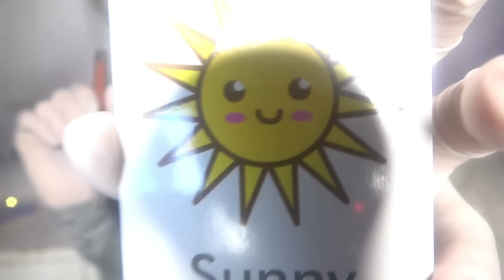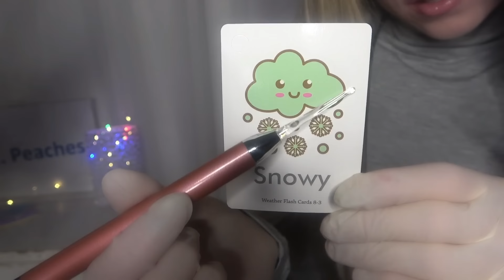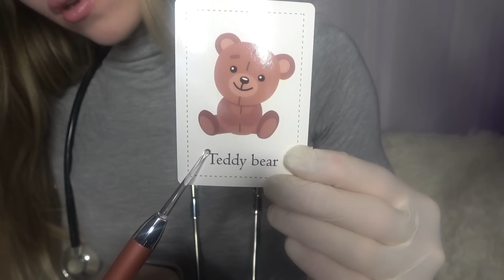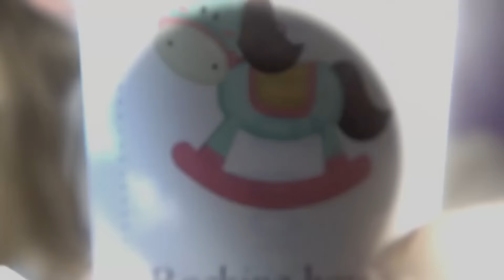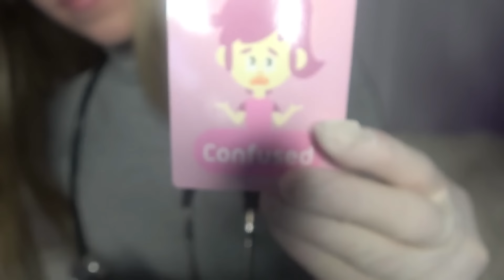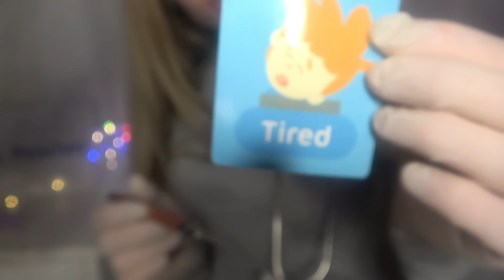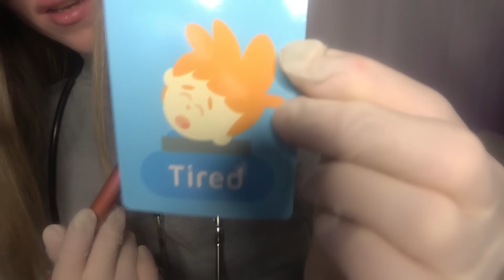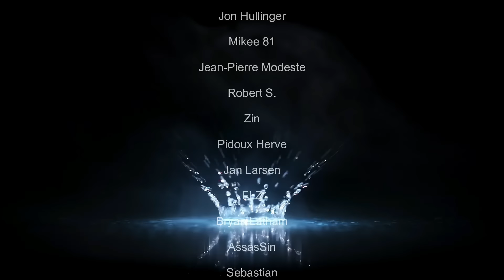ASMR Sleep Doctor Roleplay (Light Treatment, Whispering, Stethoscope)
This medical ASMR doctor roleplay like in a sleep clinic includes cozy light treatment, light therapy, eye exam, whispering, breathe in and out, stethoscope triggers, follow the light to help with ptsd, tingly sleep triggers, face massage and more agains insomnia and anxiety to get tingles and sleep.

TIMESTAMPS:
00:00-01:29 Doctor with Light triggers
01:30-07:32 Face Touching, Doctor speaks to you
07:33-10:52 Light Triggers
10:53-34:34 Light Therapy with Cards, Whispered
34:35-37:43 Stethoscope, Breathe in and Out
37:44-51:05 Sleep Time
51:06-51:25 Outro

+++USE HEADPHONES FOR MORE AUDIO EXPERIENCE+++

You like this channel? If you like show some Love and support me:

Special Thanks to my Channel Members and Patrons:
Dromrac
Jon Hullinger
Pidoux Hervé
Jan Larsen
Zenjiro
PurpleX Phantom9
Jean-Pierre Modeste
Robert Hazen
Robert Schneider
Zin
AssassinKing 13
おかたくや
Michael_C_K
Bryan Latham
AssasSin
Sebastian
Greg Loden
Jared Lucas
Andreas Graf
Florian
Verias
Beau
Joey W.
Joe R.
outcastzero
heavy cloud